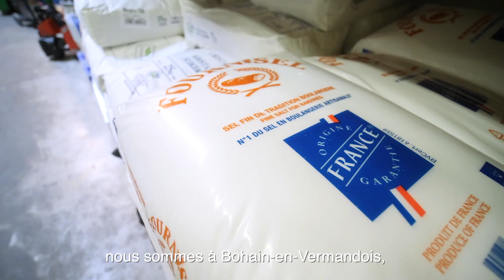Biscuiterie Dutoit, Bohain-en-Vermandois (02) - Trophées de l’Economie Responsable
« Coopérer avec ses parties prenantes pour s’ancrer durablement sur son territoire » -  Biscuiterie Dutoit, Candidat Trophées de l’Economie Responsable 2020 dans la catégorie « Entreprises de 25 à 50 collaborateurs »

Créée en 1951, la Biscuiterie Dutoit est spécialisée dans la production de prêt à garnir pour les professionnels des métiers de bouche. En 2006, Emmanuel Daumy reprend l’activité et l’élargit aux spécialités de pâtes pour industriels. En 9 ans, l’activité et la production triplent, de nombreux recrutements s’ensuivent et une structure pyramidale s’installe peu à peu dans l’entreprise. Ainsi, 10 ans plus tard, la décision d’adopter un mode de management participatif et collaboratif est prise, dans une vision commune « d’être au top, pour toujours plus de clients heureux ». Au-delà du management et de l’intégration des collaborateurs dans la stratégie, la Biscuiterie Dutoit est une société ancrée sur son territoire picard, mobilisant l’ensemble de ses parties prenantes pour avancer tout en valorisant l’histoire, le patrimoine local et la maîtrise des matières.

Organisés par Réseau Alliances - le réseau d’entrepreneurs pour la Responsabilité Sociétale des Entreprises (RSE) dans la région Hauts-de-France.